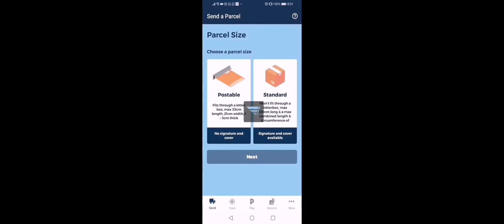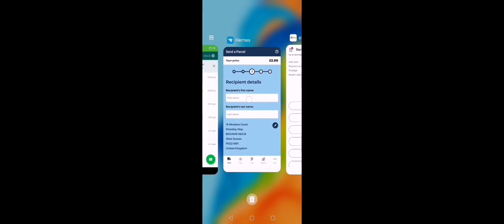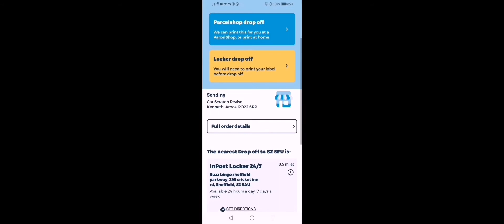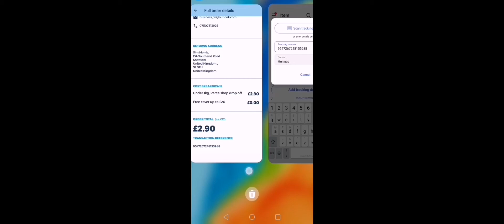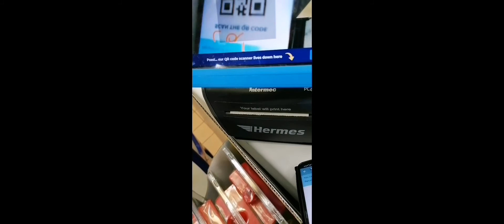How to get a scan label with Hermes for Ebay customers with same day tracking number easy scan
Sports betting Link paddy Power